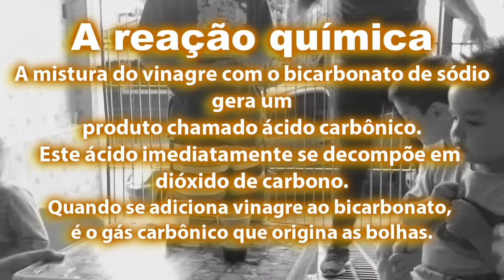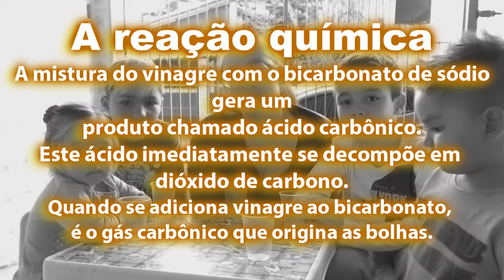EXPERIÊNCIA EXPLOSÃO COLORIDA- DUDU E FAMILIA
Olá galerinha hoje o vídeo esta muito legal o Dudu uniu os priminhos para fazer a experiência da( explosão) erupção colorida e virou aquela bagunça venham conferir com a gente!

duduefamilia